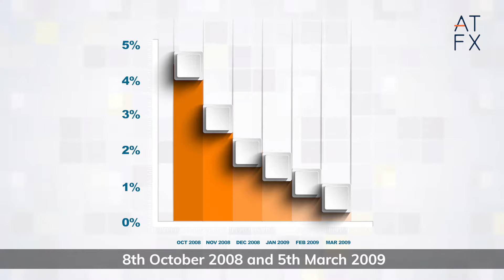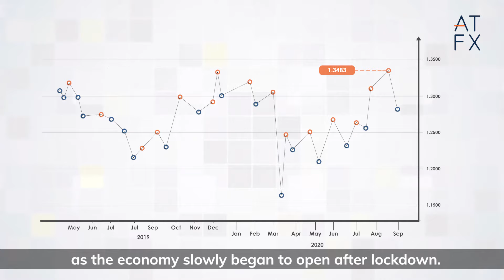Will GBP/USD go back to the highs? | Trade with ATFX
GBP/USD traded at an all-time low of 1.1400 after the Bank of England slashed rates from 0.25% to 0.1% on 19 March in response to the COVID-19 global pandemic. It created a yearly high at 1.3483 on 1 September when the economy slowly began to open after lockdown.

📊What is the potential movement of GBP/USD?

✅ATFX allows you to take both long & short positions on currency pairs and other CFDs provided on our platform.

*All trading involves risk, losses can exceed your deposits.